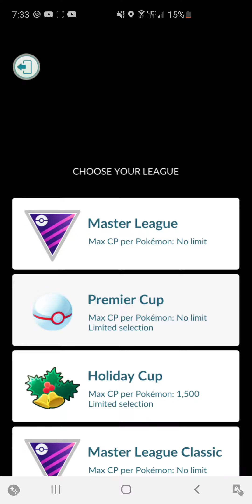Celebi saves the day! | Pokémon GO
Hi everyone! Another Pokémon GO video! this time, I battled a trainer in the Holiday Cup with Laura's, Montreal, and Shiny Celebi!